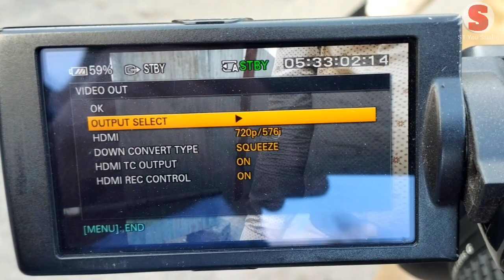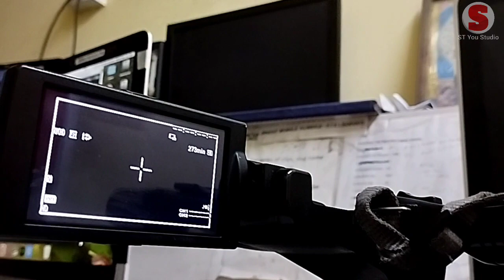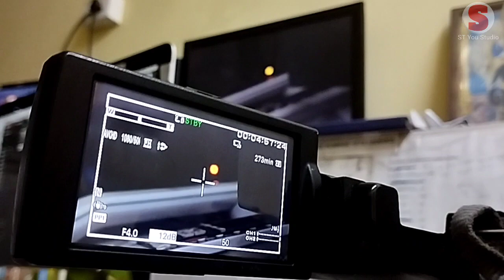Sony nx200 SDI Output | How to Out sdi in sony nx200 | HDMI to SDI Convert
Sony nx200 sdi output
How to Convert Sony nx200 HDMI to SDI

HDMI to SDI Converter:

Panasonic AG-CX8ED 4K Professional Video Camera (Black) Online_
@st you studio